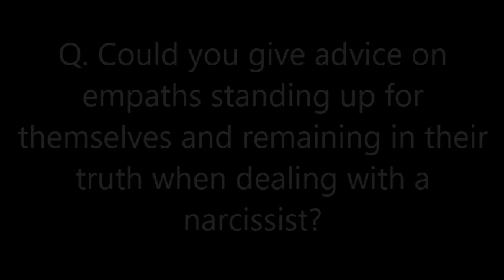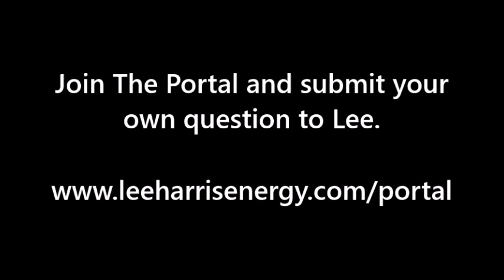How Empaths Can Set Boundaries With Narcissists (Live Q&A)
Could you give some advice on empaths standing up for themselves and remaining in their truth when dealing with a narcissist?

Have a question for Lee?